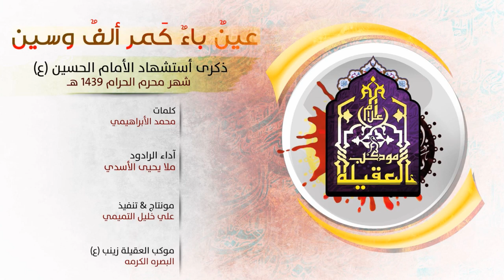مبهور بيك | ملا يحيى الأسدي | موكب العقيلة زينب - محرم1439هـ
◆الرادود ملا يحيى الأسدي
مجالس عزاء استشهاد الأمام الحسين (ع)
ألليلة السابعه

●موكب العقيلة زينب-ع- البصره-كَرمة علي

● علي خليل التميمي
على التليجرام -
معرفي على التليجرام
الصفحه الشخصيه على حساب الفيس بوك